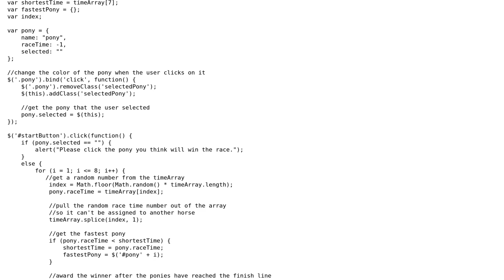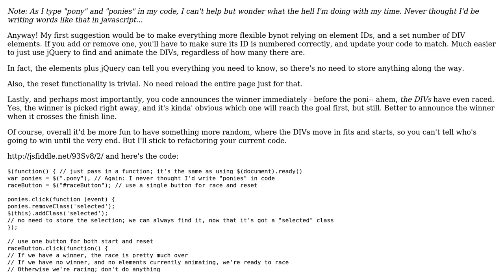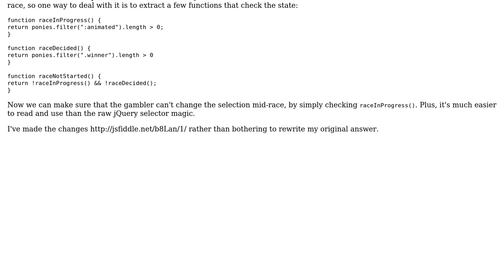Reading 8 divs across the screen depending on assignment time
With thanks & praise to God, and with thanks to the many people who have made this project possible! | Content (except music & images) licensed under CC BY-SA | Music | Images & others | With thanks to user Jamal user Flambino user Ben and the Stack Exchange Network Trademarks are property of their respective owners. You are responsible for your own actions.